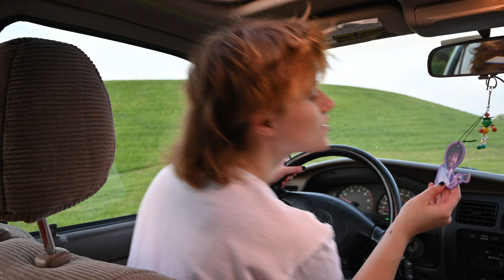Behind the Scenes - Greetings From Virginia Music Video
Greetings From Virginia - Music Video OUTTAKES

I present to you the blips and bloops of Greetings From Virginia.